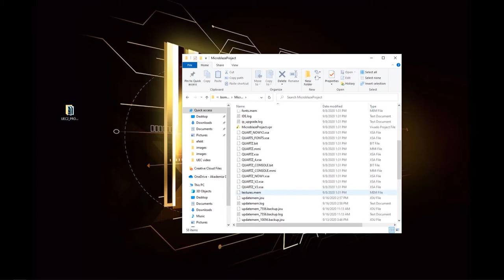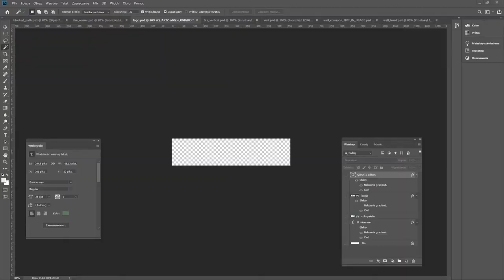Bomberman FPGA Microblaze UEC2 Project AGH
This project is realized as part of UEC2 course by Dominik Chat and Krzysztof Bolek.